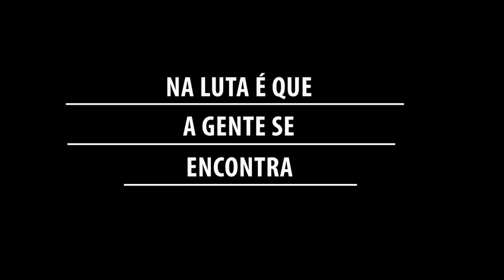A luta por LulaLivre e democracia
Estamos em eterna vigilância para manter a democracia viva. Mesmo com tantos ataques, desde o Golpe de 2016, seguimos firmes defendendo nosso povo e os direitos conquistados.